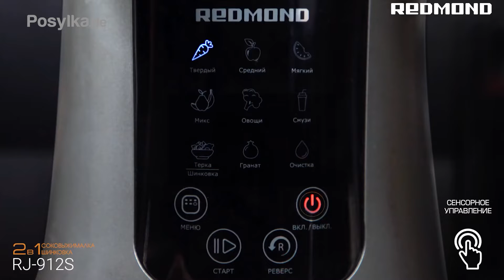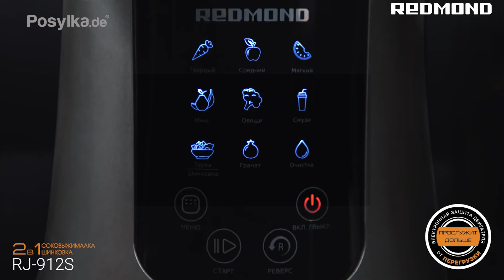Обзор шнековой соковыжималки REDMOND RJ-912S режимы для сока из фруктов и овощей, смузи, салатов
Соковыжималка REDMOND RJ-914S по всей Германии и Европе можно заказать

RJ-914S работает по принципу прямого холодного отжима. Обработка продуктов с помощью шнека позволяет получить максимальное количество сока – 85% от массы продукта. Фреш из RJ-914S получается однородным: без осадка, мякоти и пенки.

Винтовой шнек прибора вращается со скоростью 55 об/мин – щадящая медленная обработка предотвращает нагревание и окисление сока, благодаря чему напиток сохраняет на 50% больше питательных веществ, чем при отжиме в обычных центробежных соковыжималках.